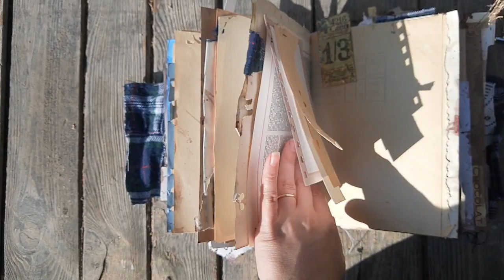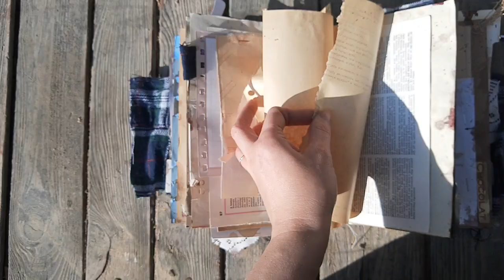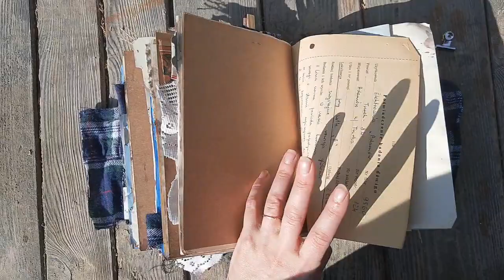Very junky junk journal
This is very junky junk journal for men or woman. I used a lot of old materials like old book cover, papers and fabric. I hope you enjoy looking at this :)